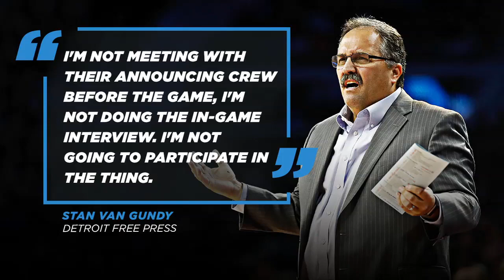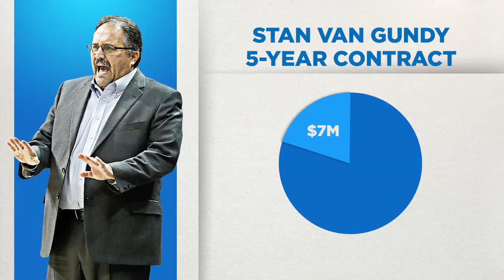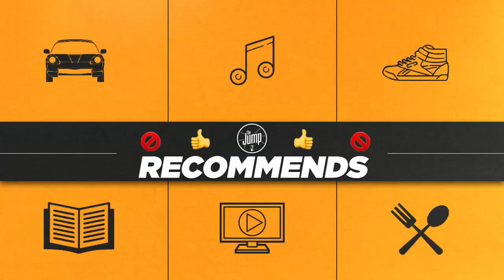Amin Elhassan goes off on Stan Van Gundy for comments on restricting ESPN access | The Jump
ESPN Insider Amin Elhassan goes off on Detroit Pistons head coach Stan Van Gundy for his comments on restricting ESPN's access.